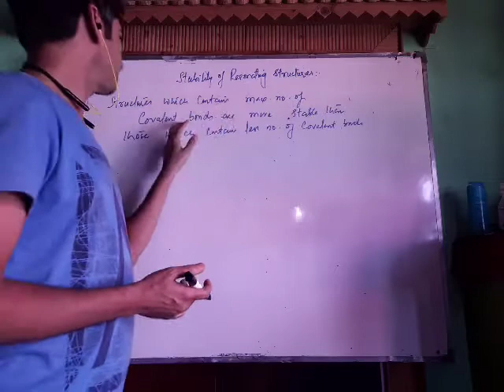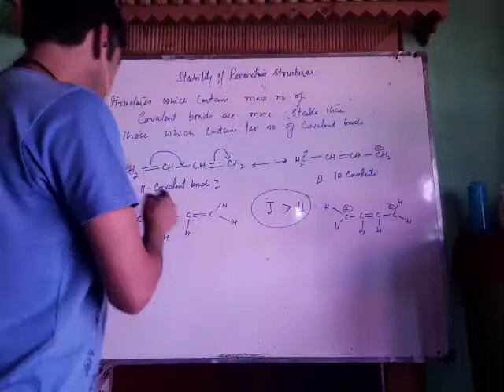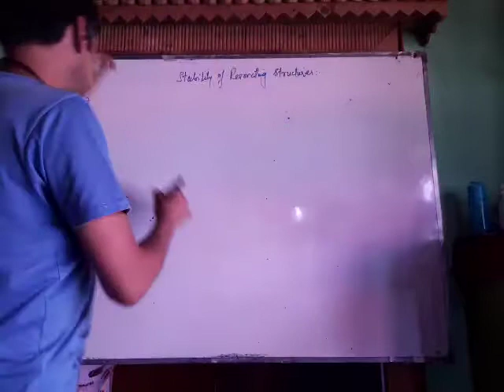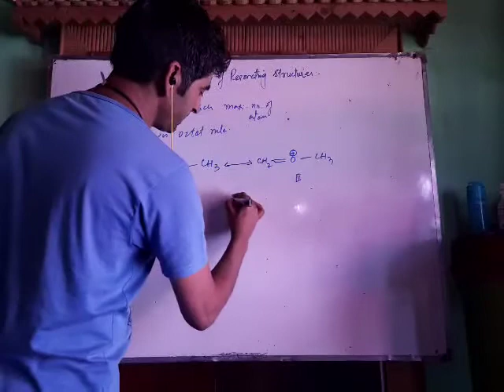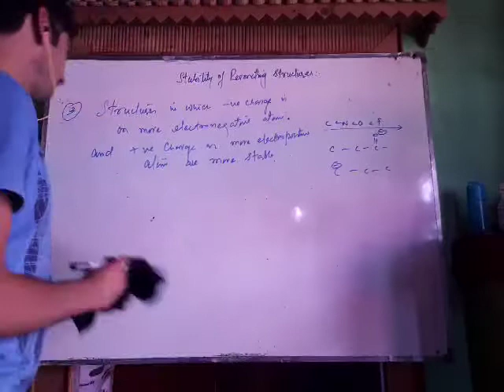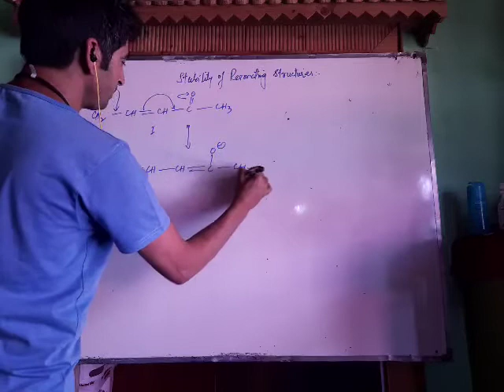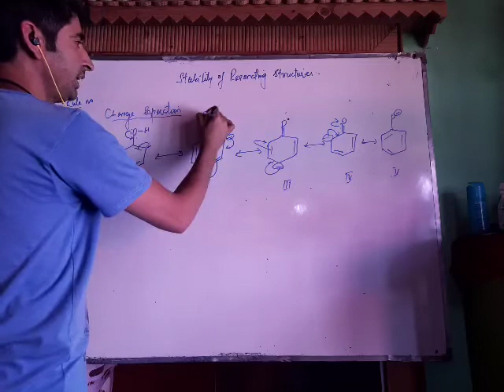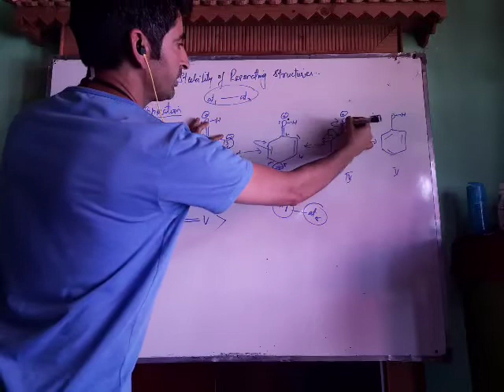Stability of resonance structures lec 08 .NEET ,JEE 11TH